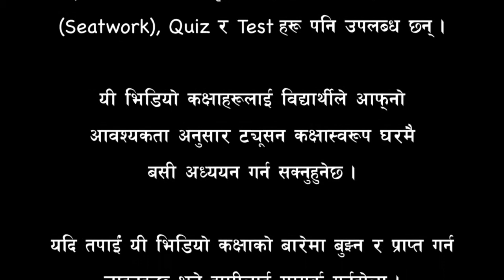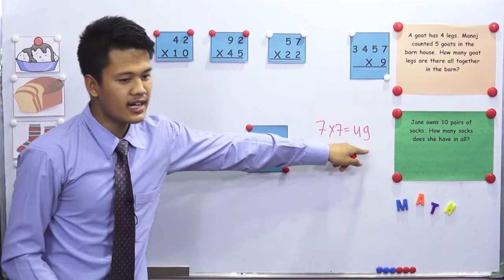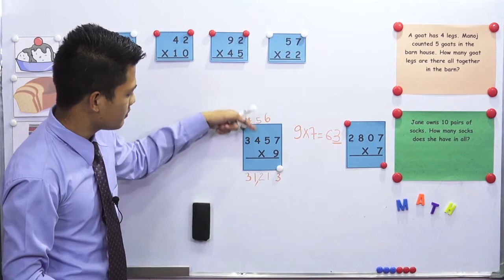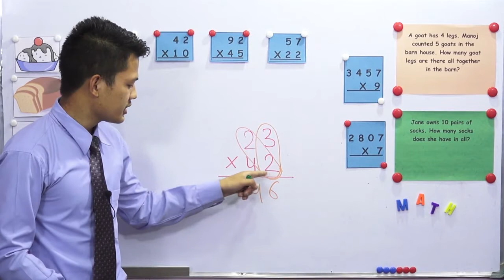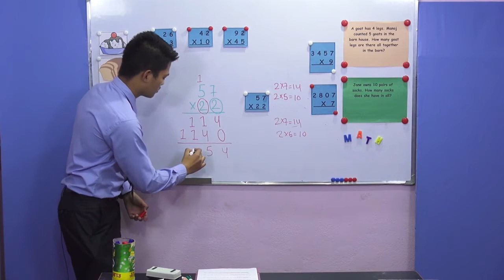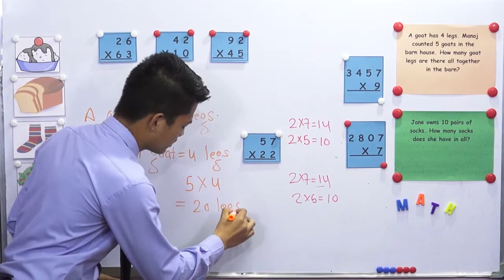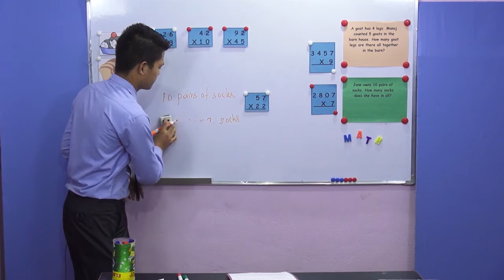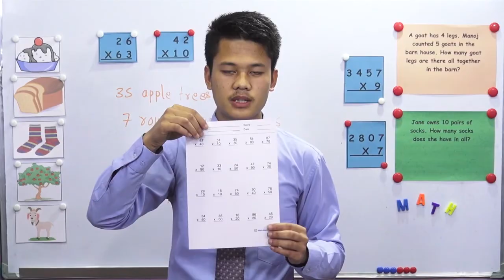Grade Three Maths Video Class